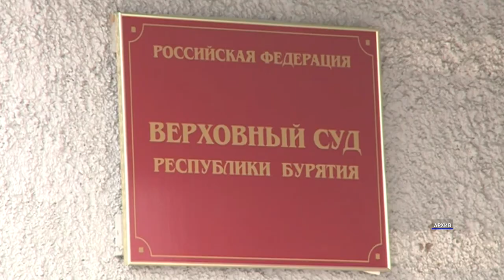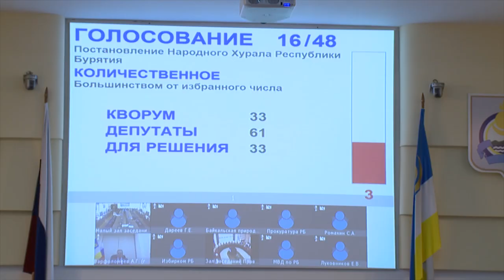Как выгоняли Жамбалова. Итоги прошедшей сессии Народного Хурала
Почему Баир Жамбалов лишился депутатского кресла только сейчас? Какая судьба ждёт детей-сирот и обладателей жилья в аварийных домах? Репортаж  Ильи Балханова с сессии Народного Хурала.